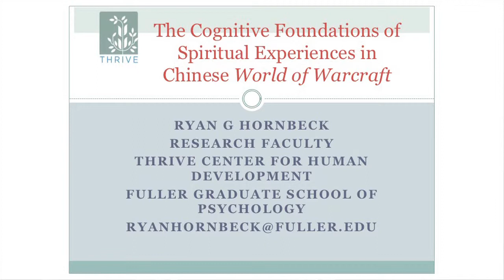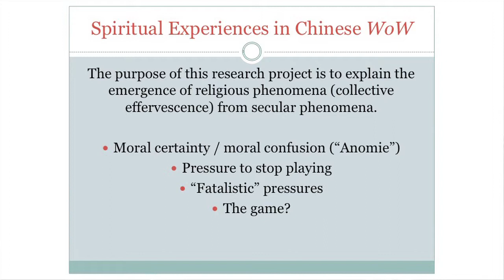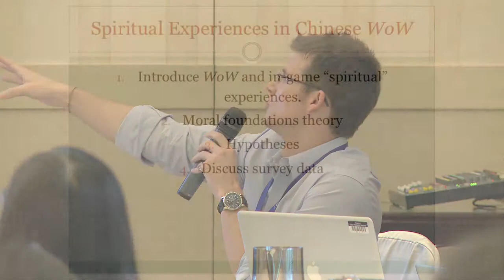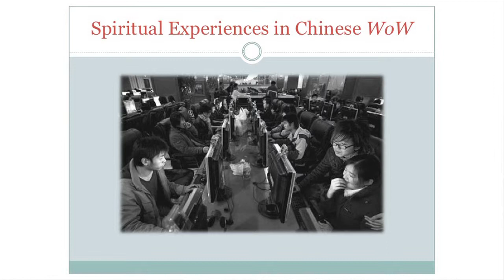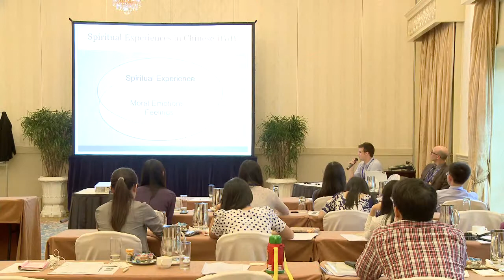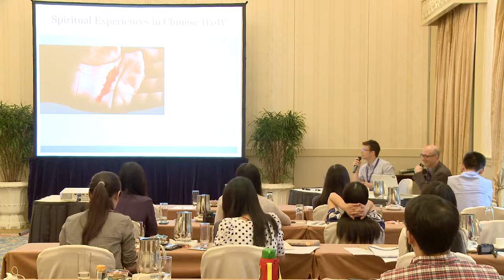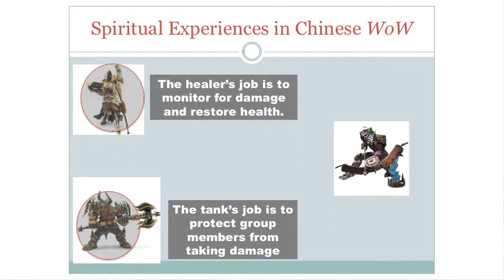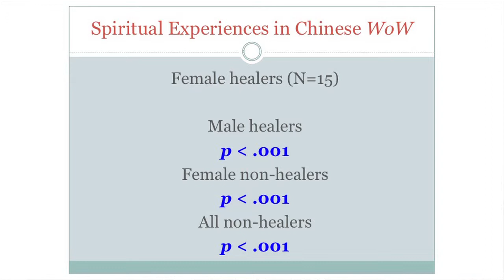The Chinese Challenge Conference - Spiritual Experiences and Gaming in China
The Chinese Challenge Conference
Hong Kong - April 23, 2014
Hosted by The Thrive Center for Human Development, Fuller School of Psychology, Pasadena, CA.

Dr. Ryan Hornbeck's Talk, "The Cognitive Foundations of Spiritual Experiences in Chinese World of Warcraft."